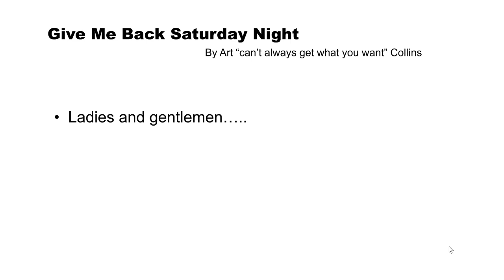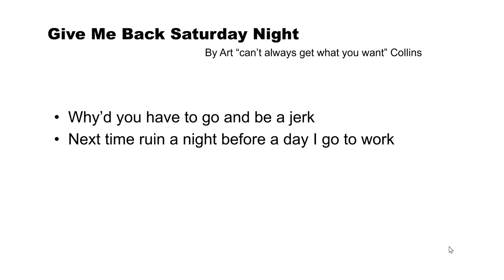GIVE ME BACK SATURDAY NIGHT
She ruined my Saturday night, everybody!  But just remember--not all works of art are autobiographical.  (ok Dear?  Did I done good?)